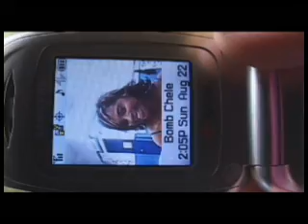D angelique & Da bombchele - PuNk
Music Video from D_Angelique and Da Bombchele.. skool of d